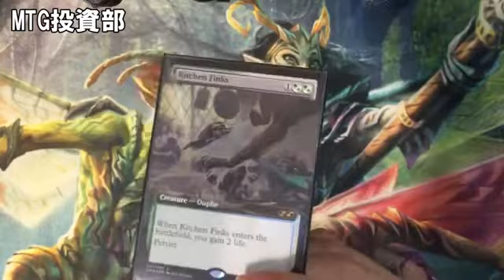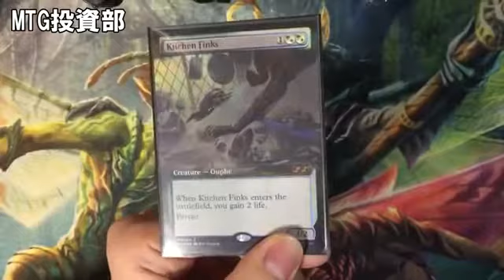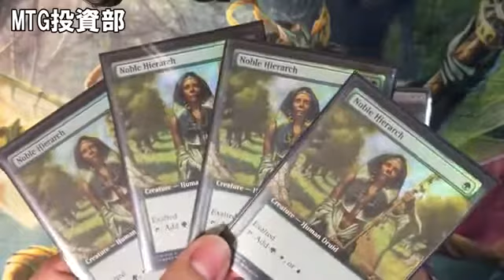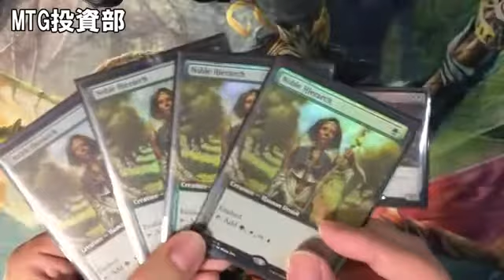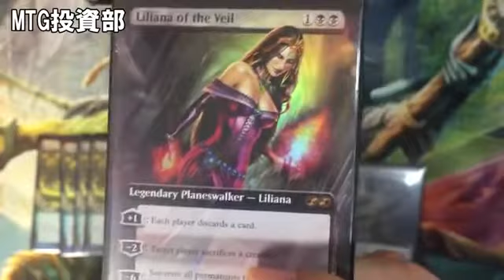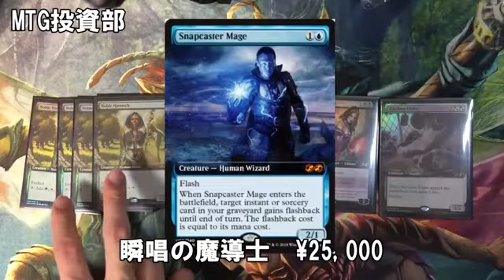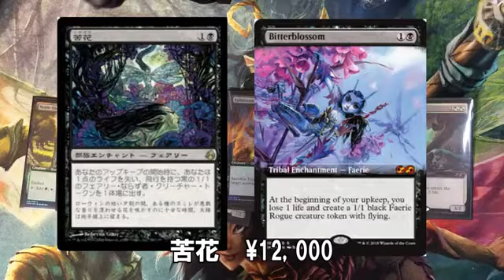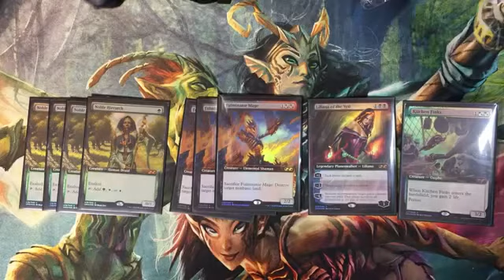【MTG投資部】今投資するなら、昨今大人気の”アレ“”で決まり！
3本目の動画にしてようやくそれらしい動画になりました！
今後もこんな感じで予想等していけたらと思ってます！
ご意見、ご感想お待ちしておりますので、コメント欄までお願い致します。
※最後に投資は自己責任でお願い致します。

リラちゃんねる＠MTG投資部